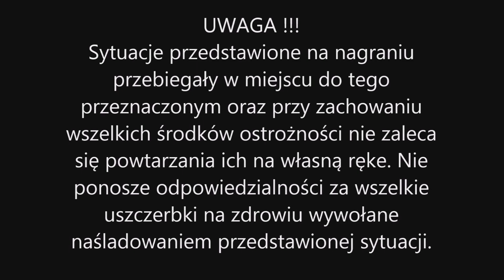Test Wyrzutni ILLUSION MISSLE 100st od Tropic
Siema Podobał sięfilm ? Chcesz więcej filmów ? Zachęcam również do obejrzenia moich poprzednich filmów np.Mega FP3 Zapraszam również

Kliknij odczekaj kilka sekund i w prawym górnym rogu kliknij skip ad
(Dzięki za TWÓJ wkład w rozwój mojego kanału !!!)